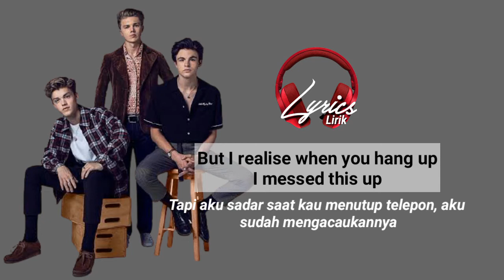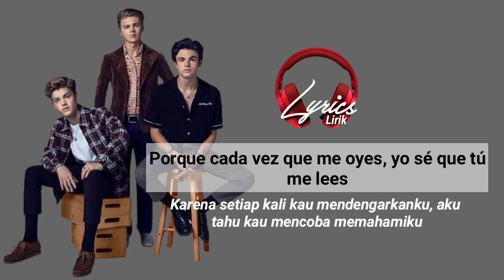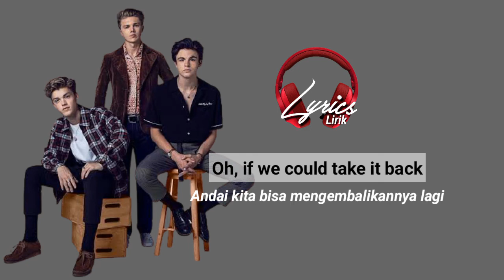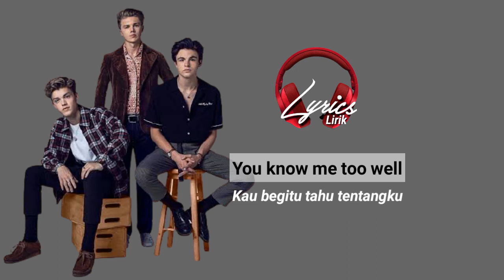Know Me Too Well - New Hope Club, Danna Paola (lirik & terjemahan) | TikTok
Lirik & Terjemahan
Song Title : Known Mee To Well
Singer : New Hope Club, Danna Paola

Hai sobat,
Kalian juga boleh request lagu yang mau dibuatkan video lirik dan terjemahannya, silakan tulis saja di kolom comment yaa untuk requestnya.

We do not intend to infringe any artist's or label's copyrights.